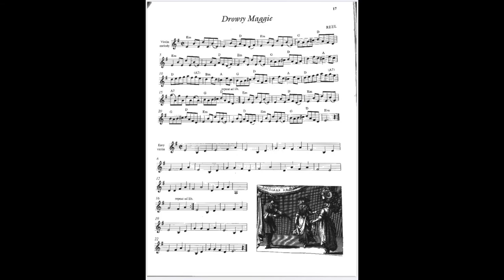Drowsy Maggie - Violin Duet